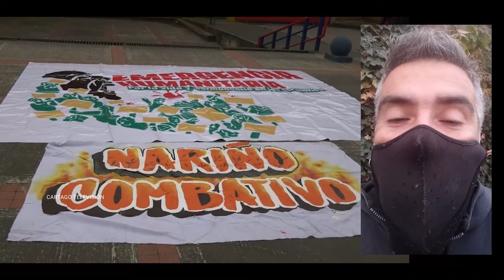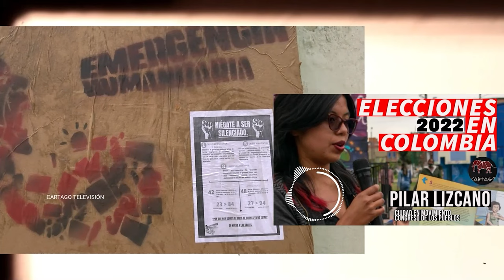Francia Márquez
Una charla con la lideresa y candidata ganadora en primera vuelta a la vicepresidencia de Colombia, Francia Márquez Mina

Cuando el pueblo negro e indígena se juntan cambia la historia de Colombia.
"Yo vengo de abajo y entiendo las necesidades de las mujeres en este país. Por eso estoy participando en política, para reivindicar la garantía de derechos y libertades para todas nosotras"